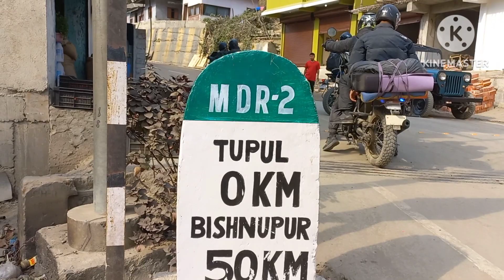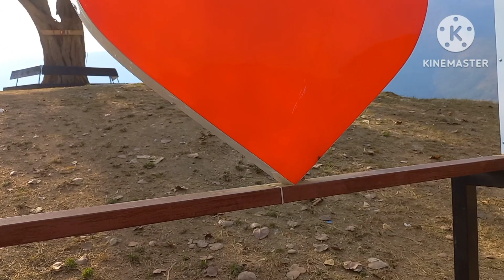Round Trip | 240 km | 12 hrs journey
The round trip begins from Tera and ends at Bishnupur. The 240 km journey took 12 hrs to complete from 6 am to 6 pm. Noney, Khongsang, Rengpang and Khoupum was the major destination to visit. My personal fav was Taobam Village.